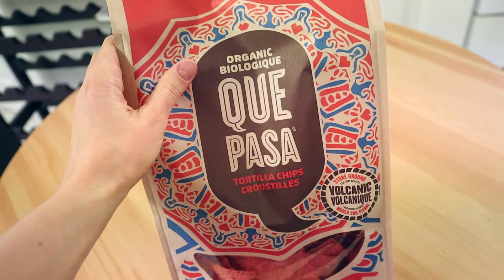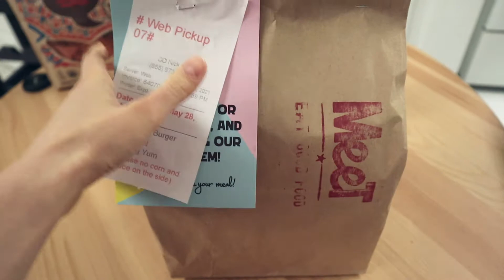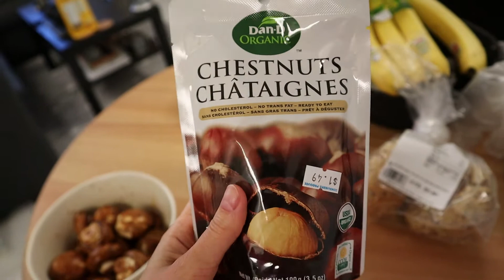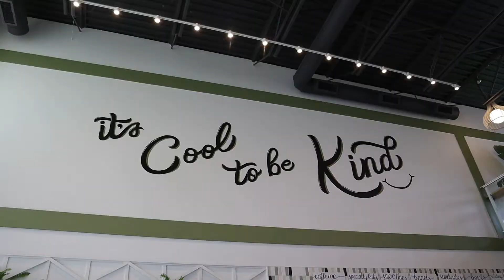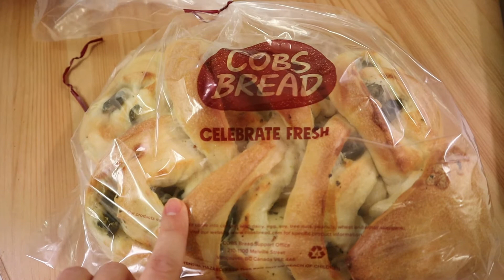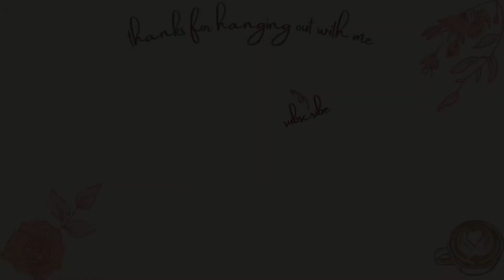SIMPLE WEEKEND IN CANADA | favourite brunch spot, bakery, takeouts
Welcome to another simple weekend in Canada with lots of yummy food and self care weekend activities! We have been to the best vegan brunch spot in Vancouver, stopped by a bakery, had a delicious takeout and had another BBQ dinner in the backyard!

Food is such an essential part of a great weekend and such a simple thing that always makes me happy!